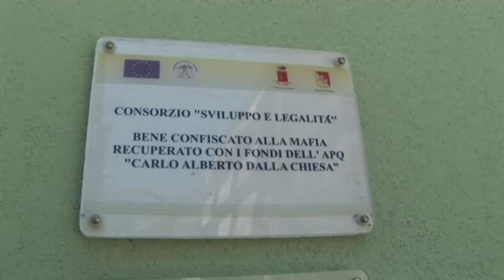Ad Alta Voce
SINOSSI

«Noi partiamo dal ragionamento che intanto in campagna si è tutti uguali: è bassa per tutti...si è tutti allo stesso livello.» Calogero Parisi riassume con queste parole l'essenza della missione della cooperativa Lavoro e non solo di Corleone, una delle realtà più poliedriche dell'ARCI siciliana e nazionale: cooperativa sociale di tipo B che in collaborazione con il locale dipartimento d'Igiene Mentale opera per l'inclusione lavorativa e sociale di sogetti con disagio psichico. Ma anche campo-lavoro internazionale, milieu di produzione e trasformazione di prodotti agricoli di qualità, polo di animazione sociale sul difficile territorio del corleonese, luogo di mafia e di altrettanto pervicace antimafia.
In cui «...non serve stare a guardare perché poi chi sta a guardare e non fa niente si schiera dalla parte della mafia. Anche se non lo sa.»

Scheda tecnica

MiniDV PAL 720x576 (768x576); 16-bit stereo 48,000 Khz
Formato della copia (proiezione): BETACAM / DVCAM / MiniDv / DVD--R (zona "2")
Lingua dei dialoghi: Italiano | Lingua dei sottotitoli: Italiano

Regia: maurizio 'gibo' gibertini, manuela costa